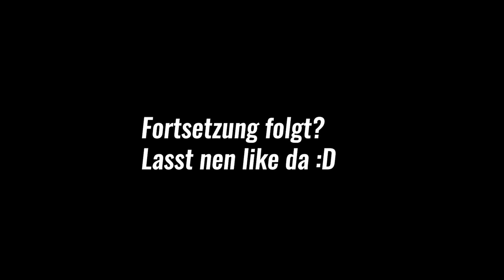In ein AUFBLASBARES HAUS ZIEHEN mit LEA! (24 Stunden)